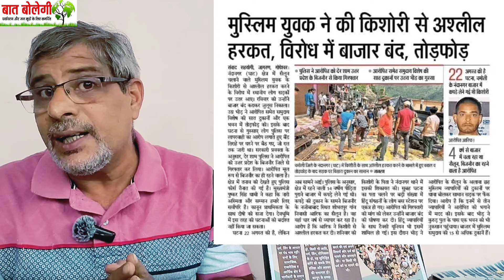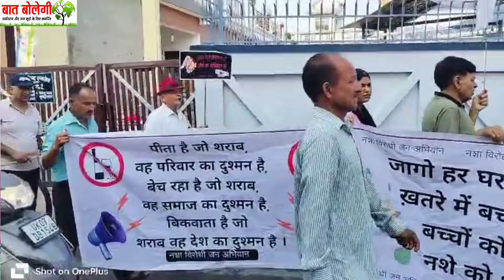Uttarakhand | महिलाएं कीर्तन में मस्त, युवा नशे में पस्त | Dehradun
उत्तराखंड में महिलाएं कीर्तन में मस्त हैं। युवा नशे में पस्त हैं। महिलाओं के साथ बलात्कार की घटनाएं लगातार सामने आ रहे हैं। शराब तस्कर योगेश डिमरी जैसे नशे का विरोध करने वाले पत्रकारों की हड्डियां तोड़ रहे हैं। महिलाओं के साथ अपराध में हिन्दू-मुसलमान देखा जा रहा है। राहत की बात ये है कि देहरादून में उत्तराखंड महिला मंच, उत्तराखंड इंसानियत मंच सहित कई संगठनों ने मिलकर नशा विरोधी जन अभियान शुरू किया है। पत्रकार योगेश के मामले को लेकर भी लोगों में नाराजगी है।
Women in Uttarakhand are busy in kirtan. Youths are drunk. Incidents of rape of women are coming to light continuously. Alcohol smugglers are breaking the bones of journalists like Yogesh Dimri who oppose drugs. Hindus and Muslims are seen in crimes against women. It is a matter of relief that many organizations including Uttarakhand Mahila Manch, Uttarakhand Insaaniyat Manch have jointly started a public campaign against drugs in Dehradun. People are also angry about the case of journalist Yogesh.

For Help
Trilochan Bhatt
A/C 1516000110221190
IFSC PUNB0151600
Punjab National Bank Patel Nagar, Dehradun
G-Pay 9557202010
Points Cover in this vedio
ravish kumar official
shakshi joshi
Abhisar sharma
Ajit anjum
article 19 india
dhru rathee
lokhit india
4pm
rajeev dhyani
the credible history
paurush sharma
knockingnews
uttarakhand news
uttarakhand mountain
uttarakhand khabar
uttarakhand politics
uttarakhand weather
uttarakhand disaster
uttarakhand chardham
uttarakhand history
trilochan bhatt
बात बोलेगी
त्रिलोचन भट्ट
उत्तराखंड न्यूज
uttarakhand himalaya